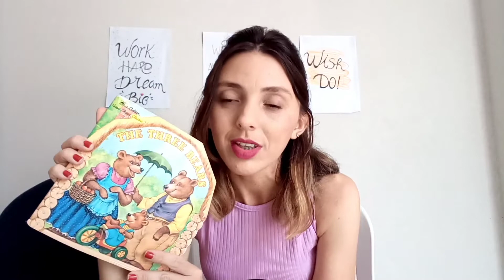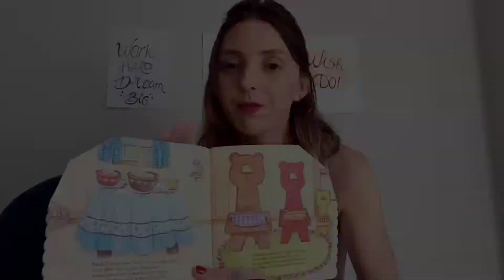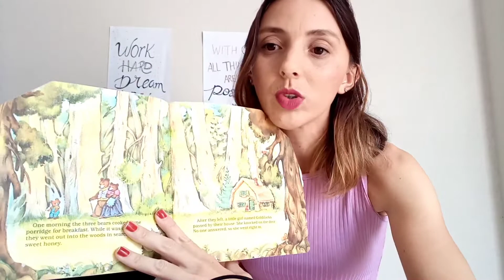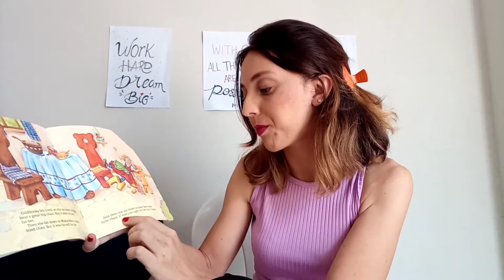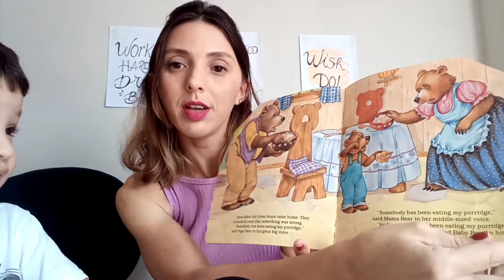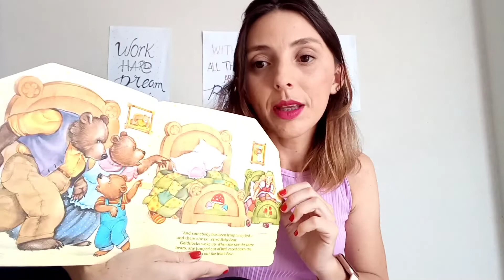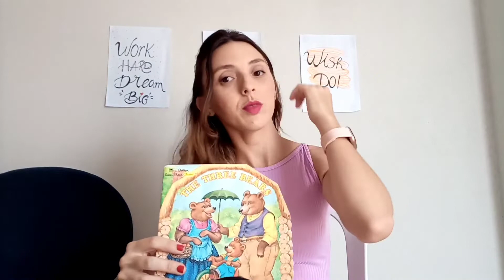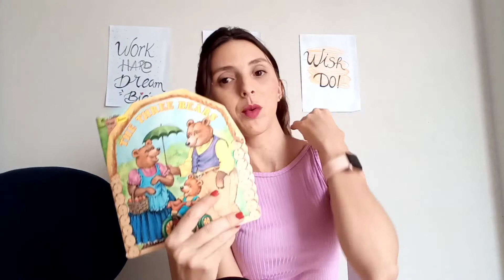Goldilocks and The Three Bear's Story👧🏼🐻 🏡(CACHINHOS DOURADOS)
Pronto(a) para ouvir esse clássico da literatura infantil? a estória de Cachinhos dourados e os 3 ursos nunca fica velha... chama as crianças e vem aprender Inglês com a Teacher Jéssica! ❤️🇺🇸 LET'S GO!